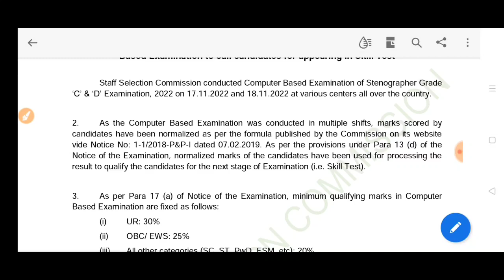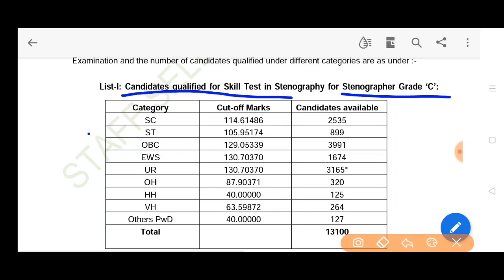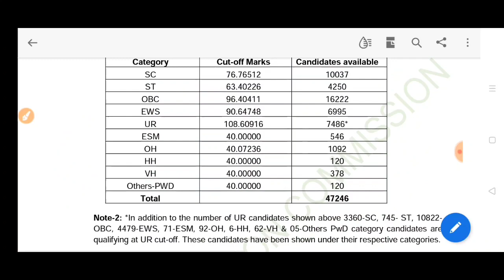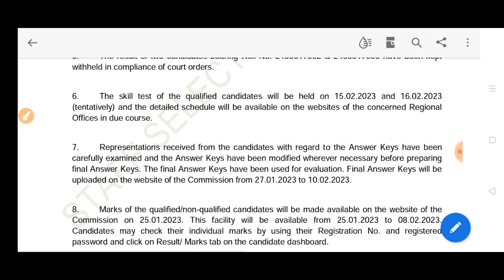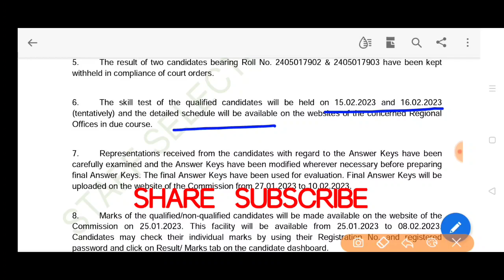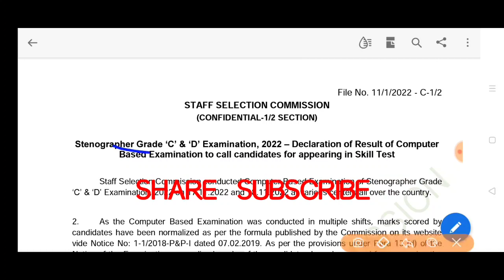SSC stenographer C and D 2022 result skill test date एसएससी स्टेनो 2022 SKILL TEST DATE STENO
Skill test date stenographer C and D examination 2022 cut off marks final Answer Key Response sheet staff selection commission stenographer C and D 2022 final Answer Key Response sheet relese date out एसएससी स्टेनोग्राफर परीक्षा 2022 रिजल्ट जारी staff selection commission result stenographer group C and D 2022 notice